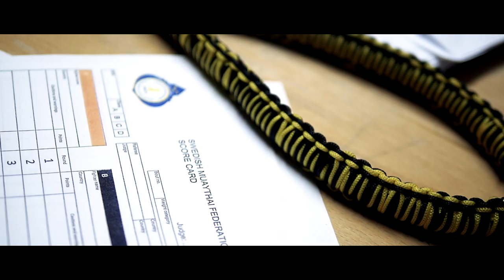Muay Thai - Sofia Junttila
Macinimasound.com